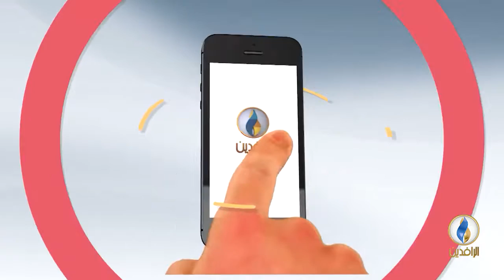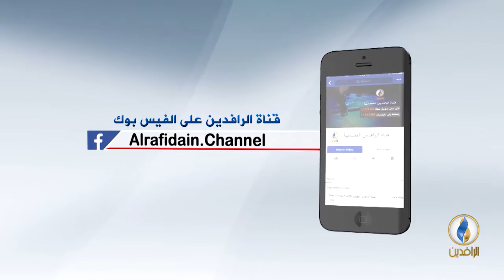برنامج المستطيل_الآسيوي الحلقة - 4 - مع المحلل الرياضي ولاعب المنتخب الوطني السابق كريم صدام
ضيف الحلقة:
كريم صدام - لاعب دولي سابق

إعداد وتقديم:
بلال بداع